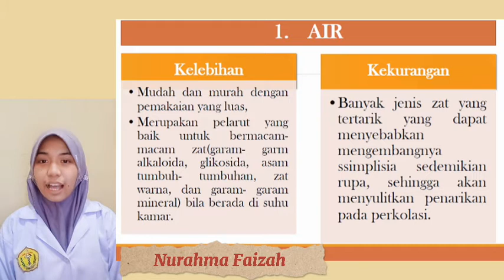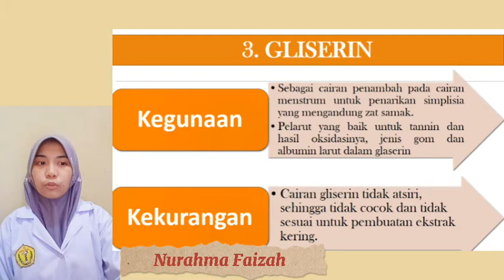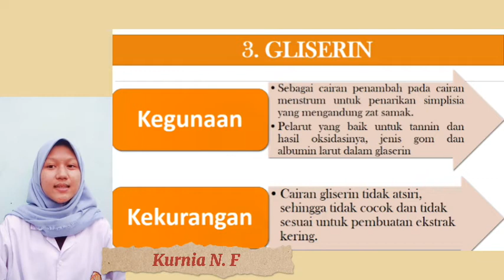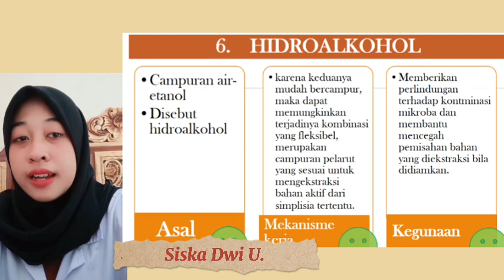TUGAS GALENIKA BAHAN PENYARI SIMPLISIA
Video diatas dibuat oleh murid SMK untuk memenuhi tugas pada mata pelajaran Farmakognosi kelas XIImateri BAB 1 galenika khususnya tugas kelompok "mengidentifikasi alat dan bahan untuk pembuatan simplisia terkait materi galenika"
tujuan penugasan agar peserta didik mampu mengenal dan mengidentifikasi terkait alat moderen/sederhana  serta bahan penyari  baik fungsi dan cara penggunaanya dan memiliki wawasan yang lebih luas terhadap pembuatan suatu sediaan simplisia obat